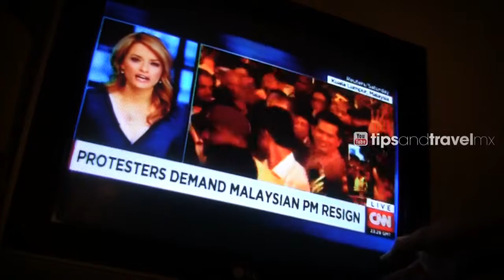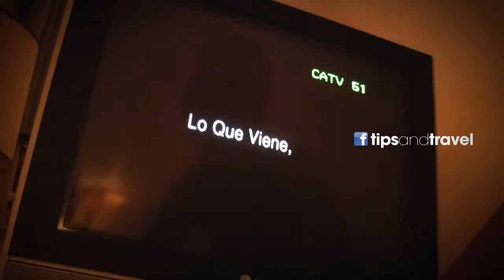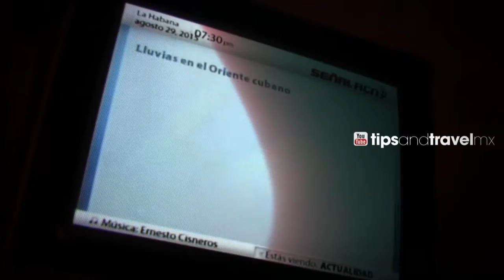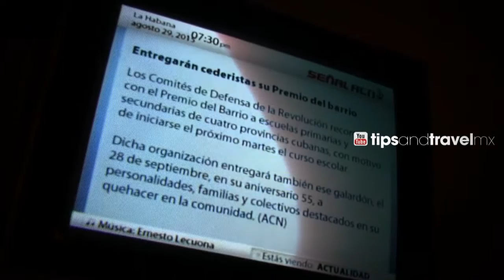¿Cómo es la TV en Cuba? La HABANA [Tips and Travel]